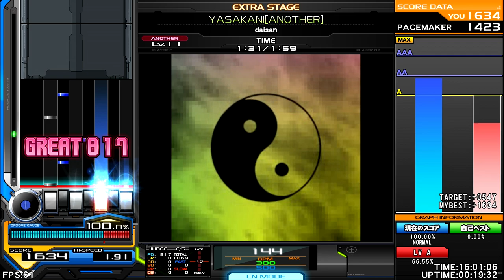daisan - YASAKANI [和奏電幻楽] ♫ InSaNe BMS Pack Y ♫